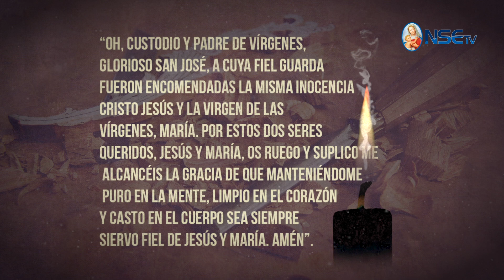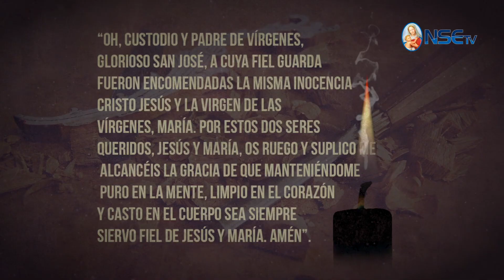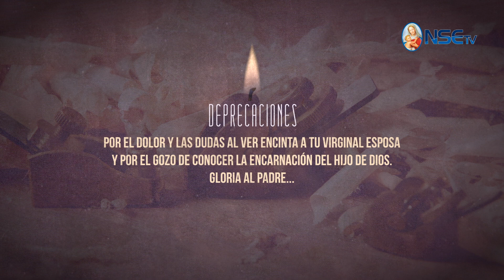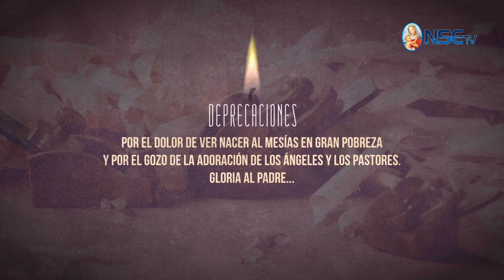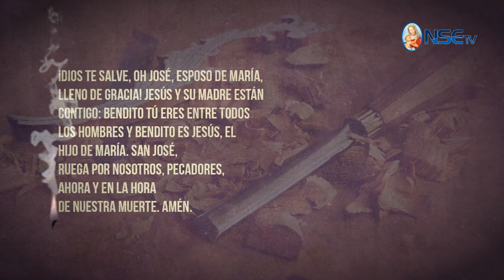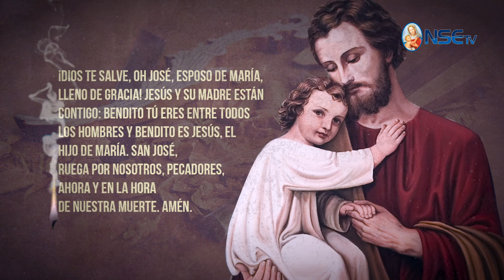MES DE SAN JOSÉ - DÍA 18